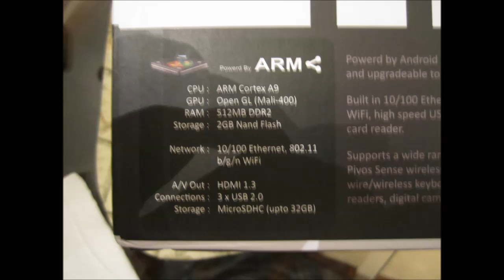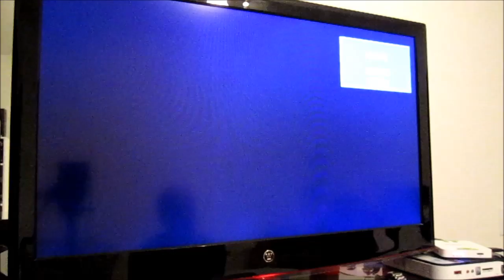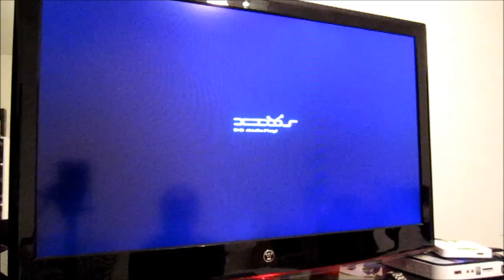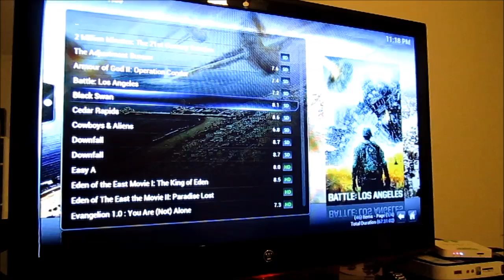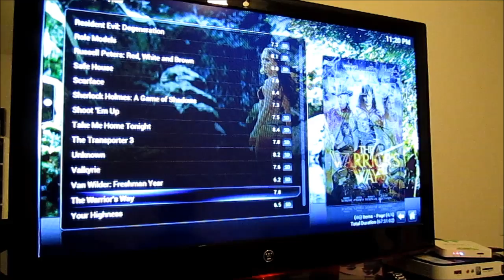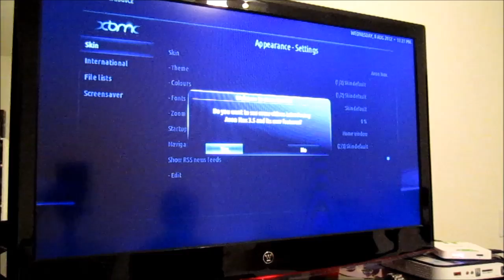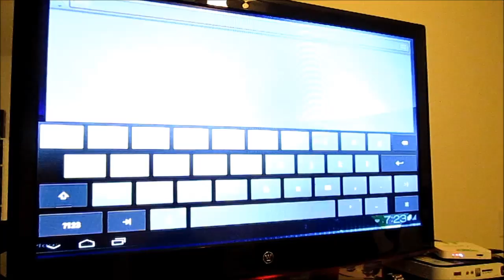Pivos XIOS DS XBMC Impressions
An overview of the XIOS DS media player device by Pivos.  This video shows bootup, performance of the device in XBMC, and the change to a different skin (Aeon Nox).

If you have any questions, or comments, let me know!